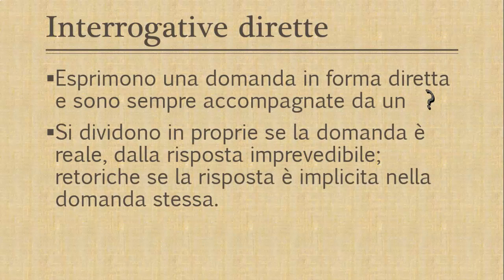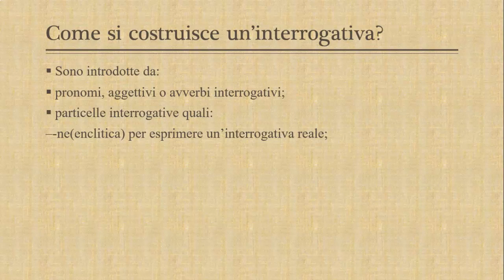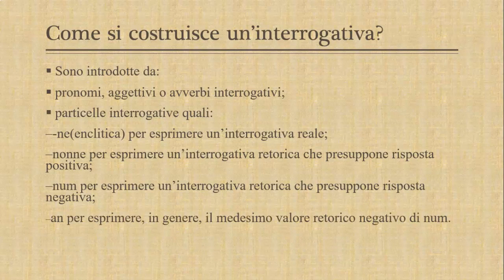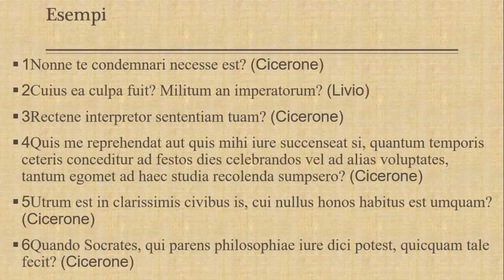Latino: le interrogative dirette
Le interrogative dirette, le interrogative retoriche. Come si traducono le interrogative dirette?